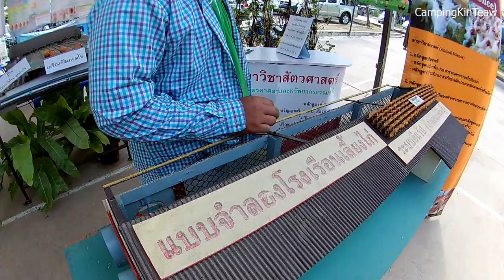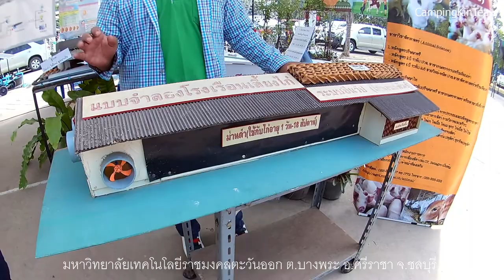โรงเรือนเลี้ยงไก่ไข่ระบบปิด แบบจำลองโรงเรือนไก่ไข่ ระบบอีแวป Evap อธิบายการทำงานคร่าวๆ เข้าใจง่ายๆ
โรงเรือนไก่ไข่ระบบปิด ที่นำเสนอในคลิปนี้ เป็นแบบจำลอง โรงเรือนเลี้ยงไก่ ระบบอีแว้ป (Evaporation Cooling Systems) ซึ่ง ระบบevap นี้เป็นระบบปิดที่สามารถปรับอุณหภูมิได้ตามความเหมาะสม เนื่องจากถ้าอากาศร้อนแม่ไก่จะเครียด อากาศเย็นไก่จะไม่เครียด และถ้าแม่ไก่ไม่เครียด แม่ไก่จะออกไข่ได้ดี ผลผลิตก็จะได้มากตาม นอกจากนี้ข้อดีอีกอย่างคือ ระบบปิดจะป้องกันเชื้อโรคด้านนอกได้ด้วย

เช็คราคา อุปกรณ์สร้างโรงเรือน EVAP คลิ๊ก

การทำงานระบบอีแวป จะมีการควบคุมอุณหภูมิโดยใช้น้ำหยดผ่านแผงรังผึ้ง มีพัดลมดูดอากาศเข้า และระบายอากาศออกไป ซึ่งถ้าอากาศร้อนน้ำจะหยด ถ้าอากาศหนาวน้ำจะไม่หยด แต่พัดลมจะหมุนทุกวัน เนื่องจากเป็นระบบปิดต้องให้มีอากาศหมุนเวียนทุกๆวัน

ส่วนขนาดของโรงเรือนก็แล้วแต่จำนวนไก่ไข่ที่เลี้ยง ระบบไฟฟ้าที่ใช้ในโรงเรือน สามารถใช้แผงโซล่าเซลล์เพื่อลดค่าใช้จ่ายได้

สามารถสอบถามเพิ่มเติมได้ที่ มหาวิทยาลัยเทคโนโลยีราชมงคลตะวันออก ต.บางพระ อ.ศรีราชา จ.ชลบุรี